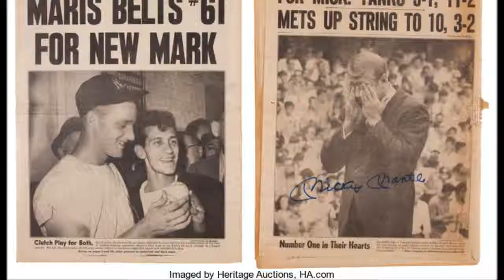Most Hyped MLB Debuts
After Vladimir Guerrero Jr's recent MLB debut, it got me thinking about some of the other hyped up debuts in league history. Whether it be a top prospect, high draft pick, or a foreign superstar, the players here generated a lot of hype when they stepped on a Major League field for the first time.